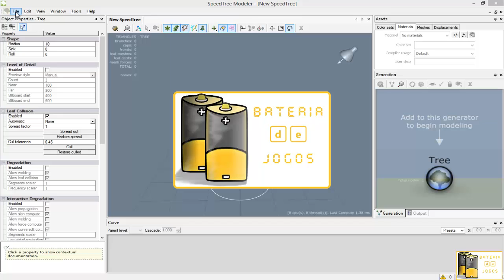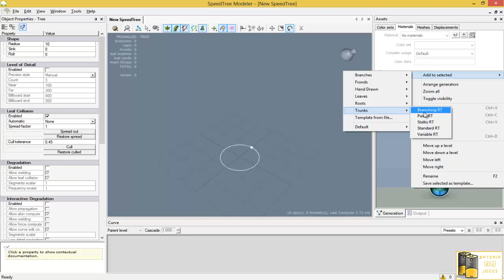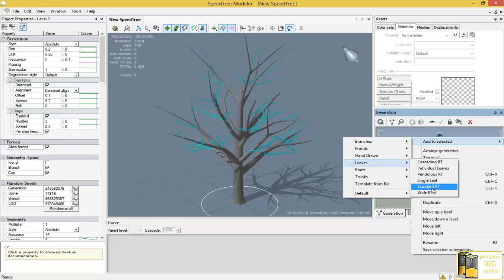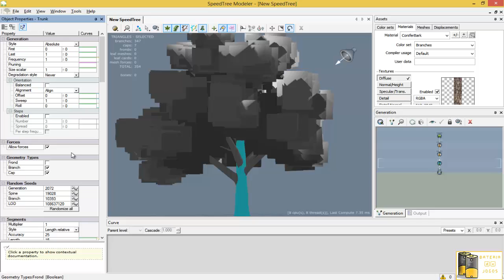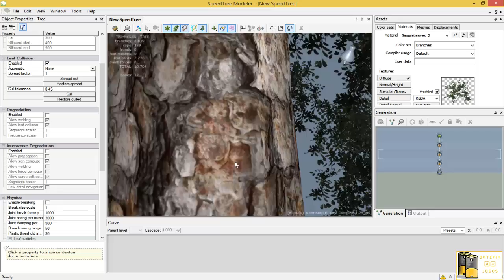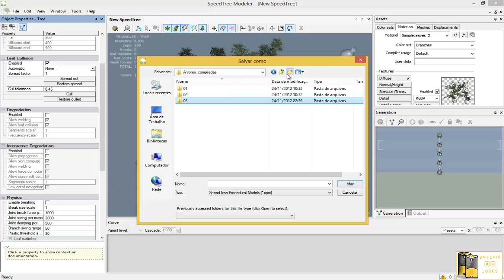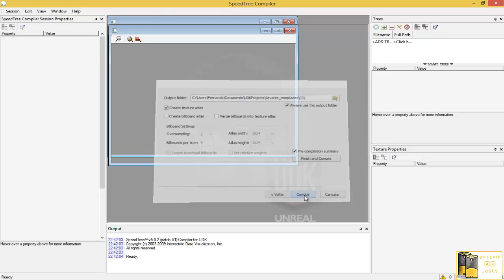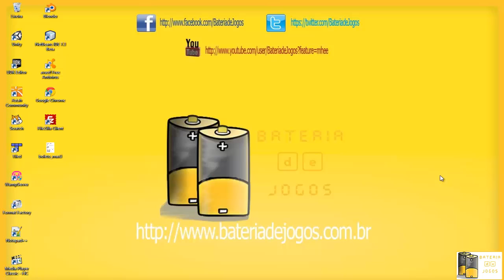#19 Desenvolvimento de Jogos - UDK (Unreal Development Kit) | SpeedTree, criando arvores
Este vídeo compõem a segunda fase do curso de desenvolvimento de jogos do grupo Bateria de jogos. O curso utiliza a ferramenta UDK (Unreal Development Kit). Está parte é prática, utilizando o UDK, são vídeos seriados, que serão inseridos e atualizados.
DLL em caso de erros com SpeedTree(leia detalhes dos usuários nos comentários)